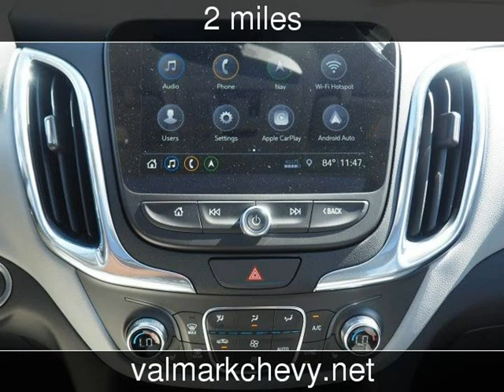2019 Chevrolet Equinox LT New Cars - New Braunfels,Texas - 2018-11-01